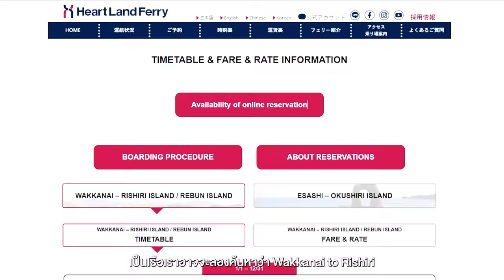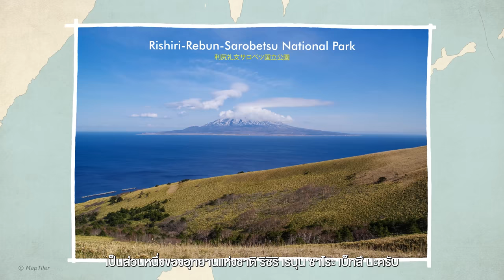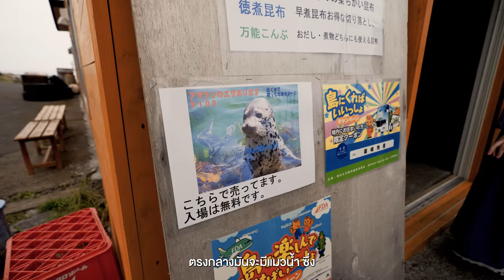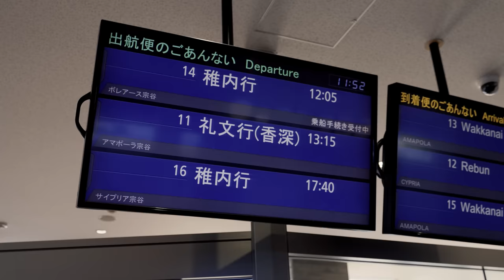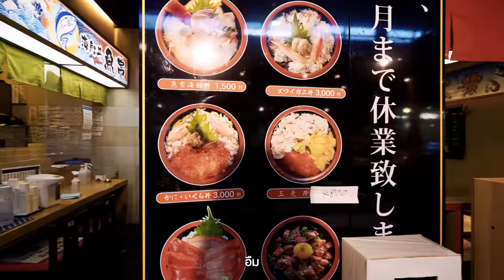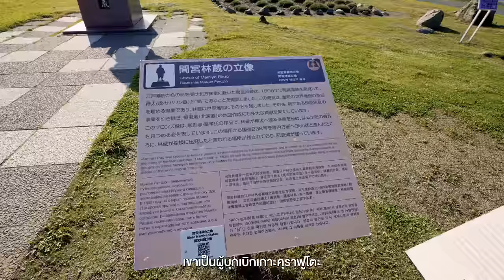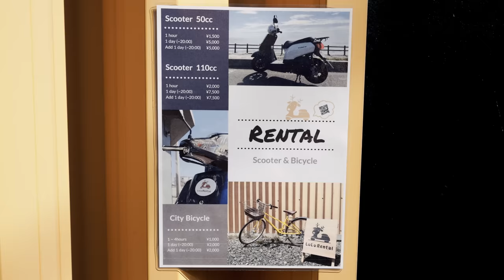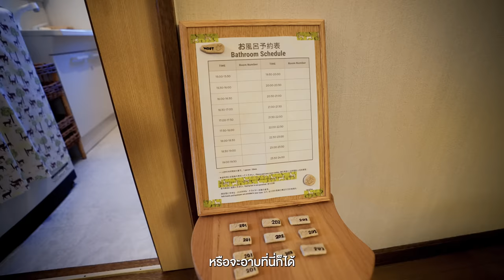สุด​ชายแดนเหนือสุด ญี่ปุ่น เห็นรัสเซีย!! Wakkanai​ Rishiri ​Island | VLOG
• ที่นี่คือดินแดนเหนือสุดของประเทศญี่ปุ่น
เป็นเกาะเล็ก ๆ ที่เต็มไปด้วยการผจญภัย
เราสามารถนั่งเรือข้ามไปได้ และถ้าอากาศ
เป็นใจ เราอาจจะมองเห็นเกาะของประเทศ
รัสเซียจากที่เมืองนี้ก็ได้และนี่คือเกาะริชิริ
และเมืองวักกะไน จุดเหนือสุดของประเทศญี่ปุ่น

และสำหรับนาฬิกาที่ผมใส่ในทริปนี้ครับ
นี่คือ NEW G-SHOCK MUDMAN GW-9500
สีส้มดำเรือนนี้เลยครับ มาพร้อมกับหน้าจอแบบ 2 ชั้น
และเซนเซอร์ 3 ตัว เหมาะมากกับสายลุยแบบผม
เพราะทั้งบอกทิศทาง วัดระดับความสูง และ
ยังวัดอุณหภูมิกับความกดอากาศได้อีกด้วย

- เดินทางช่วงสิงหาคม 2566
0:00 เปิดรายการ
01:02 Wakkanai
06:12 นั่งเรือ
07:48 Rishiri Island
10:12 Peshi Cape
15:19 Senhoshi Misaki Park
17:30 KutsugataMisaki Park
19:21 นั่งเรือกลับ Wakkanai
20:51 Wakkanai
22:16 Wakkanai Fukuko Market
25:41 Cape Sōya
29:40 Path of White Shells
31:21 Cape Noshappu
34:21 Wakkanai North Breakwater Dome
36:27 LuLu Stay

Day2
39:47 Hamayuchi Natural Flower Garden
40:16 สรุป+ปิดรายการ
Credit
Producer: Patt
Creative : Bas, Earth
Photographer : Bas , Jubb
Photo Edit : Jubb
Editor: janejane
Motion graphic : Oat,Toei,Tae
Video : Yen, Bas
Script writer : Tong
Graphic : Beau
Colorist : Chompoo
Camera Gear
- Sony A74
- Sony A7S3
- Sony ZV-E1
- Dji mini3 pro
Background Music

Acreage - Bright From the Lights
Alex Munk - Open Water
Alex Munk - Over Land and Sea
Ben Bostick - The Rascal Is Back
Tony Petersen - Smokey Mountain Blue
Tennessee Pistols - Im on the Move
Falconer - Flying High
Ardie Son - A Winter Migration
LMOP - Second Smile
Magiksolo - Summer Surf Vibe
Mansij - Cortado
Marcelo Nami - Adelita Mazurka
River Lume - San Pancho Breakdown
Amos Ever Hadani - Song for Gigi
Paper Planes - Campfire Calm
Ziggy - A Poem for You
Steven Beddall - Never Gonna Let You Go
idokay - Stay Forever
Louis Adrien - Waltzing in Paris
Dizzy - Better
Seth Parson - Jax
Vic Davi - Midsummer Sun
Yehezkel Raz - Ballerina
Maya Belsitzman & Matan Ephrat - Farewell
Roie Shpigler - Kumiko
idokay - Issho Together
Luc Allieres - Café da Manhã

[soundstripe]

Alsever_Lake_Natures_Place_background_vocals
In_This_World_Suki_Kasih_instrumental
In_This_World_Dojo_Tradition_instrumental
Door_to_Penglai_Port_Of_Sakai_background_vocals
Cody_Martin_Land_of_the_Rising_Sun_background_vocals
Cast_Of_Characters_Lucky_Me_instrumental
Ryan_Saranich_Just_Walkin_instrumental
JCar_Hunting_For_Presents_instrumental
AFTERNOONZ_Uptown_Lovers_instrumental
AFTERNOONZ_Brooklyn_Brunch_instrumental